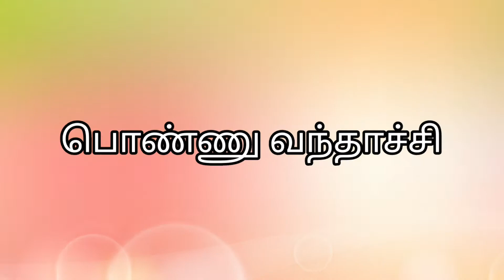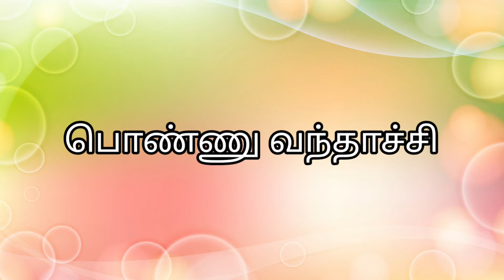Praveen Marriage 💑 glimpse